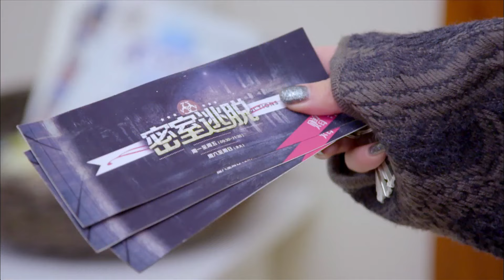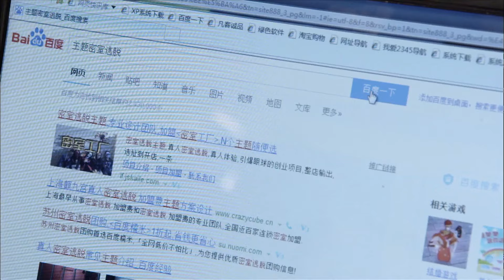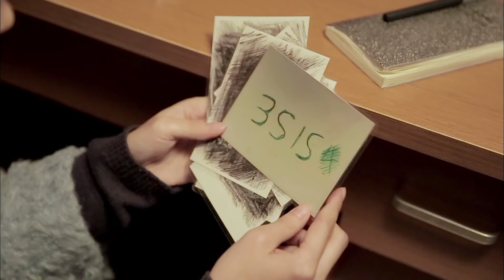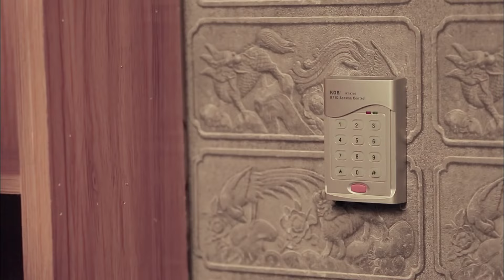MUTLISUB言情剧【心灵之约/Covenant of the mind】34王丽坤独自抚养姐姐的私生子，阴差阳错与姐姐的前男友刘恺威擦出爱的火花《三生有幸遇见你》《无间》王丽坤 刘恺威🧡刑事侦缉局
主演：# 王丽坤#刘恺威
 简介：王丽坤独自抚养姐姐的私生子，阴差阳错与姐姐的前男友刘恺威擦出爱的火花。